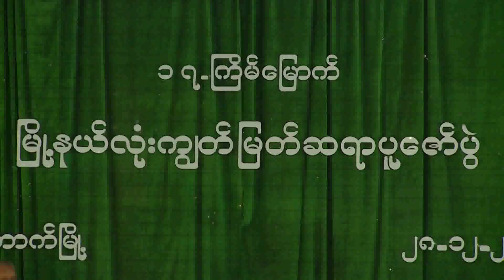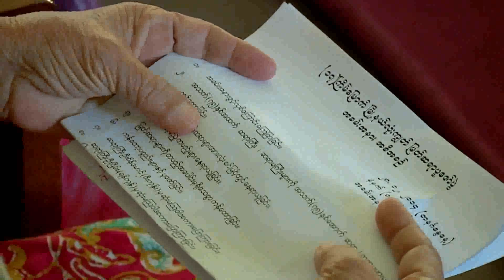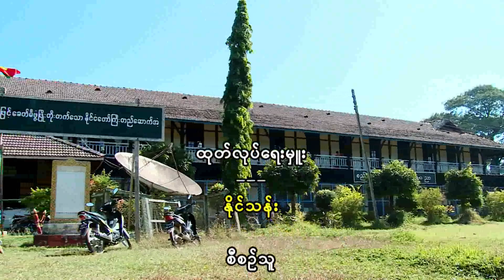ရန္ကုန္ျမင္ကြင္းက်ယ္ (2.1.2015)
ၾကိဳ႕ပင္ေကာက္ျမိဳ႕နယ္ ၁၇-ၾကိမ္ေျမာက္ ျမိဳ႕နယ္လံုးကၽြတ္ ျမတ္ဆရာပူေဇာ္ပြဲ အခမ္းအနား